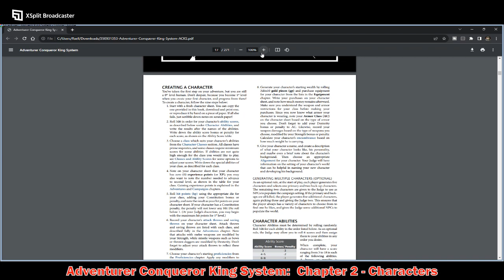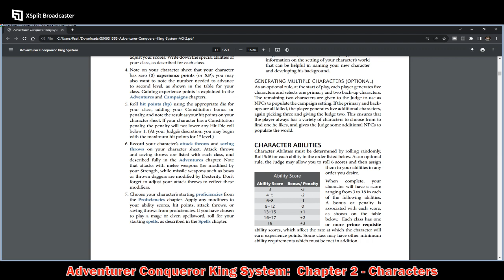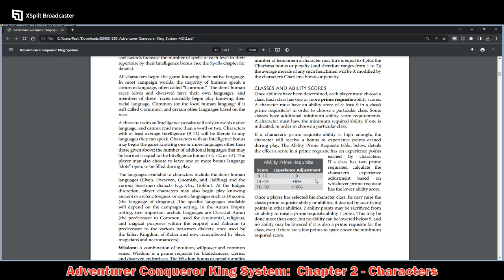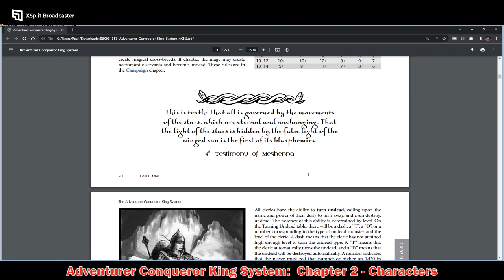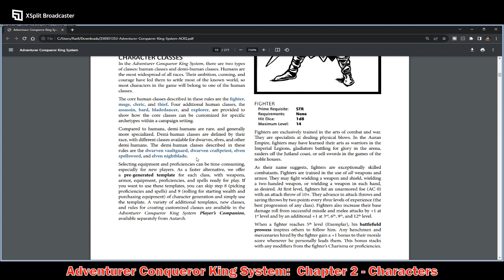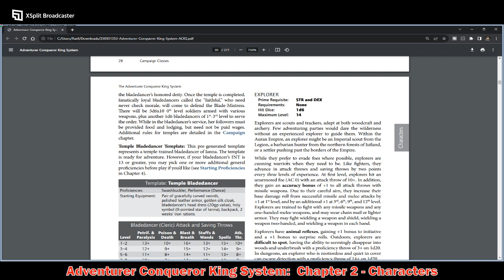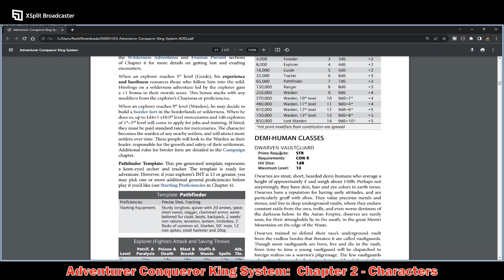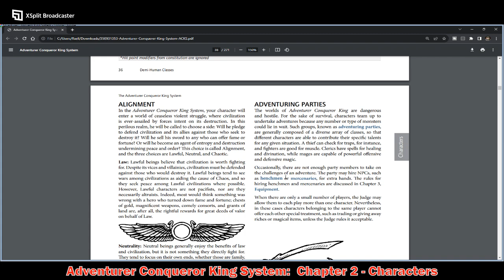Adventurer Conqueror King System: Chapter 2 - Characters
Twitter.com:  @UandURPGReview